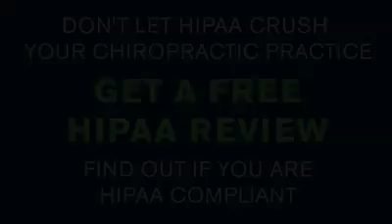medical office hipaa video